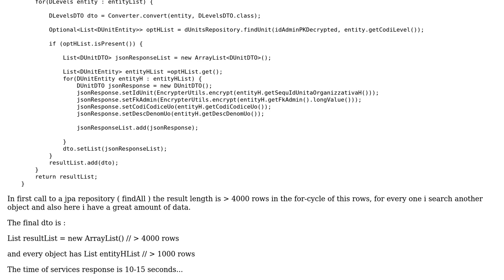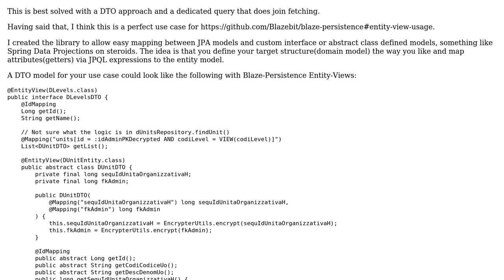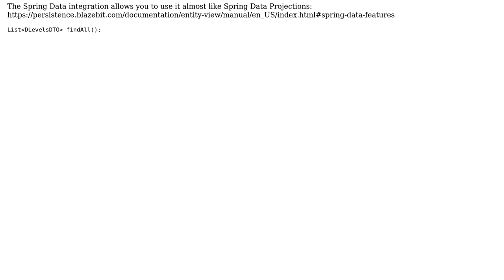Best way to return a complex dto in hibernate/jpa method with many data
With thanks & praise to God, and with thanks to the many people who have made this project possible! | Content (except music & images) licensed under CC BY-SA | Music | Images & others | With thanks to user Christian Beikov user Alex and the Stack Exchange Network Trademarks are property of their respective owners. You are responsible for your own actions.